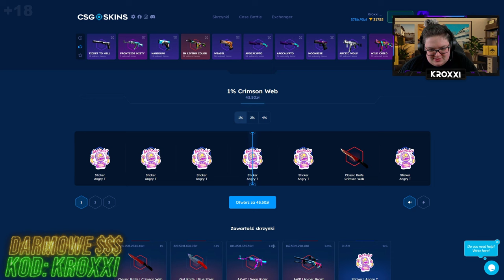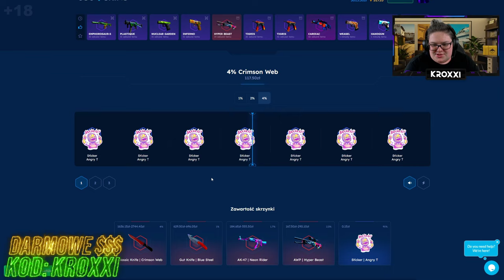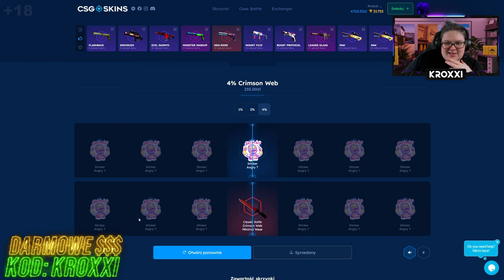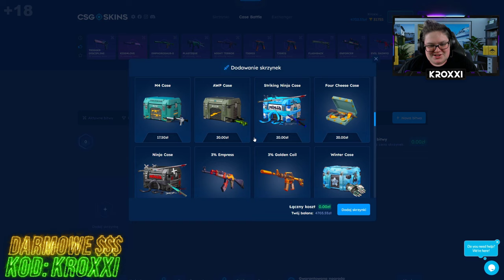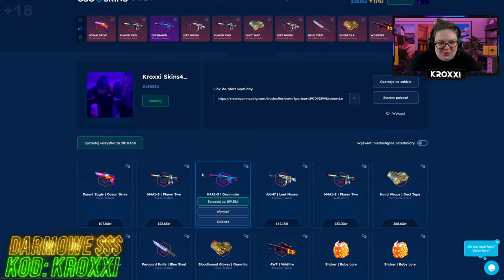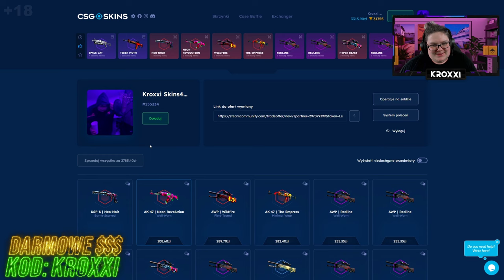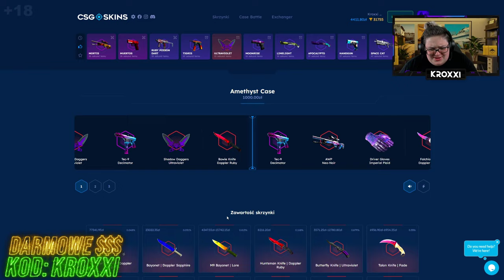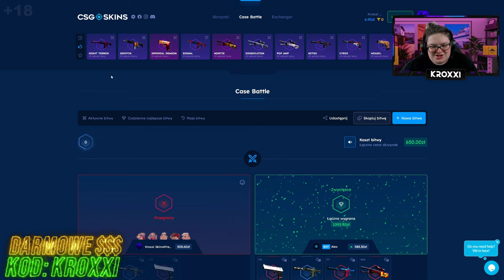🐲BITWA o AWP DRAGON LORE na CSGO-SKINS!🤑 [CS2 CASE OPENING]💸